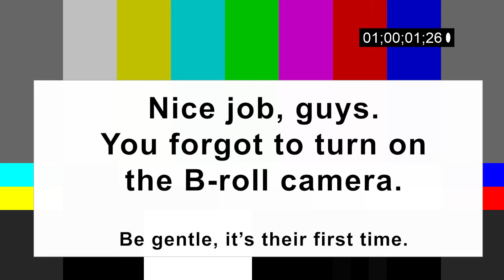Drinking With Danger White Claw Hard Seltzer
In today's Journey, Casey and Phil are drinking some White Claw that they found at their local liquor store. These are Hard Seltzers made by White Claw, the can says they are beer, but there seems to be some debate about that in the studio. Two interesting facts are that they are trying these drinks for the first time in front of the camera, so that explains the improvised nature of the review and that one of them isn't wearing pants.

End of the day though, both of them liked the drink, but Phil wouldn't go out of his way for one. Casey had a bunch of mixed drink ideas though so she will probably be drinking them again.